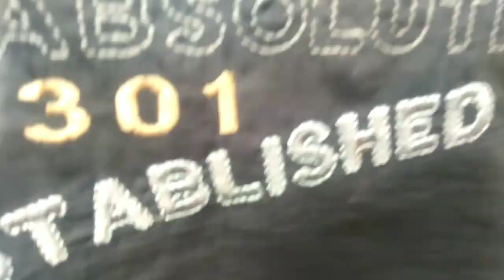RUTINITAS IRT SEBELUM & PAS LEBARAN BIKIN KETUPAT KEPASAR MASAK BEBERES SOLAT ID & KUMPUL KELUARGA!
MOHON MAAF LAHIR DAN BATIN SUASANA LEBARAN DIBKAMPUNG SERBA SERBI DI HARI RAYA RUTINITAS IRT!
HY semua di vidio kli ini aku mau share rutimitas irt di hari raya idul fitri menjelang dan pas lebaran,aku bikin ketupat masak kepasar unboxsing oleh2 dan kumpul keluarga simak terus yah jangan diskip mohon dukung juga chanelku biar tambah berkembang dgn cara like vidio comen dan subscribe trimakasih teman2 @IRTASGAR